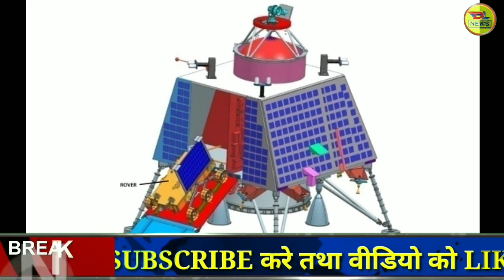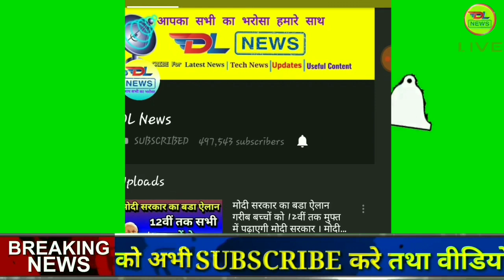LIVE: मिशन `चंद्रयान-2' लॉन्च, अंतरिक्ष की दुनिया मे भारत की बडी छलांग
मिशन चंद्रयान-2 लॉन्‍च, अंतरिक्ष में भारत ने लिखी कामयाबी की नई इबारत

चेन्नई: भारत ने 22 जुलाई, 2019 को दोपहर 2:43 मिनट पर अंतरिक्ष की दुनिया में ऊंची छलांग लगाई है. श्रीहरिकोटा के सतीश धवन अंतरिक्ष केंद्र से जीएसएलवी-मार्क तृतीय प्रक्षेपण यान से अंतरिक्ष यान चंद्रयान-2 को लॉन्‍च कर भारत ने दुनिया को अपने दमखम का परिचय दिखाया है. यह लांचिंग पूरी तरह से कामयाब रही. चांद और पृथ्वी के बीच में 3,84,000 KM. की दूरी है. इस दूरी को पूरा करने में यान को कुल 48 दिन लगेंगे. उस दिन वह चांद के दक्षिणी ध्रुव पर उतरेगा. चंद्रयान-2 चांद की कक्षा में पहुंचकर दो हिस्‍सों में विभाजित होगा. चंद्रयान-2 का एक हिस्‍सा कक्षा में और दूसरा हिस्‍सा चांद पर उतरेगा. चांद पर पहुंचने के बाद विक्रम लैंडर से लेकर प्रज्ञान रोवर चांद पर 14 दिन रहेंगे.

सफल प्रक्षेपण के बाद मीडिया को संबोधित करते हुए इसरो चीफ डॉ के सिवन ने कहा कि चंद्रयान-2 की लॉन्चिंग हमारी सोच से भी बेहतर हुई है. चंद्रयान-2 टीम में शामिल सभी वैज्ञानिकों को बधाई. चांद को लेकर ऐतिहासिक शुरुआत हुई. प्रधानमंत्री नरेंद्र मोदी ने चंद्रयान-2 की सफल लॉन्चिंग पर देश को बधाई दी. उन्‍होंने कहा कि ये पूरी तरह से स्‍वदेशी मिशन है. ये पल हमारे गौरवशाली इतिहास में गर्व होगा. हर भारतीय को अपने वैज्ञानिकों पर गर्व होगा.

978 करोड़ की लागत
इससे 20 घंटे पहले जब 'चंद्रयान-2' मिशन का काउंटडाउन शुरू हुआ था तब से इसरो समेत पूरा इंडिया इस ऐतिहासिक पल का गवाह बनने के लिए बेताब था. भारतीय अंतरिक्ष अनुसंधान संगठन (इसरो) के मुताबिक चंद्रयान-2 मिशन के प्रक्षेपण की रविवार शाम 6.43 बजे उल्टी गिनती शुरू हुई थी. चंद्रयान-2 परियोजना 978 करोड़ रुपये की है. उल्टी गिनती के दौरान रॉकेट और अंतरिक्ष यान तंत्र की जांच की गई और उसमें ईधन भरा गया.